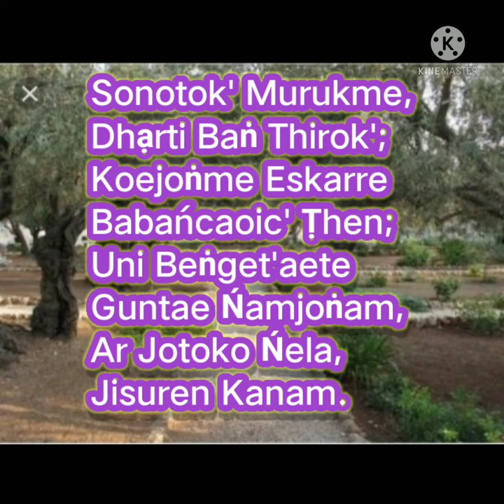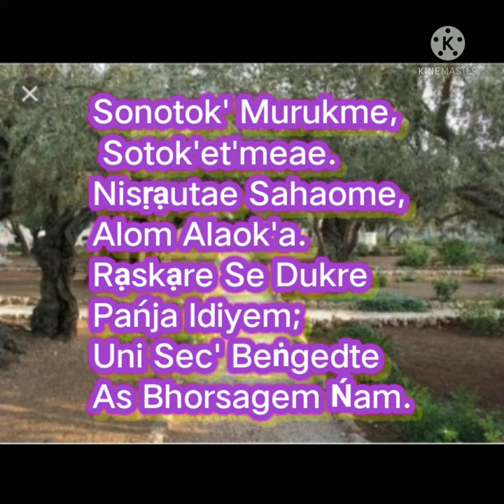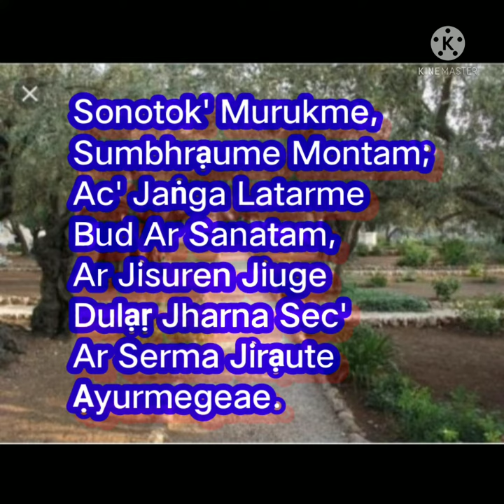Sonotok' Murukme Probhu Helmelre || Sereń No. 337 || Take Time To Be Holy